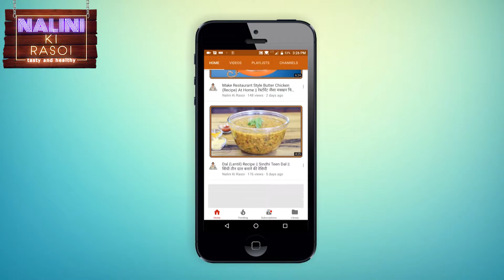Nachos | नाचोज | Homemade Nachos | Easy Recipe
Ingredients and Method in English & Hindi below
सामग्री और तरीका नीचे अंग्रेजी और हिंदी में बताया गया है

INGREDIENTS  (सामग्री)
1 bowl of maize flour (1 कटोरी मक्के का आटा)
1/2 bowl of wheat flour (1/2 कटोरी गेहूं का आटा)
1/4 teaspoon of celery seeds (1/4 छोटा चम्मच अजवाइन)
1/4 teaspoon of oregano (1/4 छोटा चम्मच ओरेगॅनो)
1/4 teaspoon of turmeric powder (1/4 छोटा चम्मच हल्दी पाउडर)
1/2 teaspoon of chat masala (1/2 छोटा चम्मच चाट मसाला)
Salt to taste (नमक स्वाद के अनुसार)
Oil (तेल)
And water (और पानी)

METHOD  (तरीका)

To start with put in a bowl maize flour, wheat flour, salt, celery seeds, oregano, turmeric powder, little oil and mix well. Add little water and make a soft dough. Next, cover and keep it for 10 minutes.
(सबसे पहले एक कटोरी में मक्के का आटा, गेहूं का आटा, नमक, अजवाइन, ओरेगॅनो, हल्दी, और तेल डालकर मिक्स कर दें| फिर उसमें थोड़ा थोड़ा पानी डालकर नरम आटा तैयार कर दें| उसे ढक्कर 10 मिनट के लिए रख दें|)

Then divide the dough into 3 equal parts and start rolling it. Roll the balls on wheat flour and flatter it thin and round with a rolling pin. Next cut in 8 equal parts. Next prink the flattered spread dough with the help of a fork randomly. Similarly, prepare all nachos.
(फिर उस आटे को 3 बराबर हिस्सों में डिवाइड कर दें और उसे बेल दें| उसको बेलने के लिए गेंहू के आटे में लपेट दें| और उसे चपाती की तरह गोल बेल दें| फिर उसे 8 बराबर हिस्सों में काट दें| फिर कांटे की सहायता से जगह-जगह पर प्रिक कर दें| ऐसे ही सारे नाचो तैयार कर दें| )

All nachos are ready to fry. Fry nachos on medium flame till golden brown. Once nachos become golden brown remove them. Similarly, fry all nachos. Once all nachos are fried and ready sprinkle little chaat masala over it. Nachos are ready to serve.
(सारे नाचो फ्राई करने के लिए तैयार है| नाचोस को मीडियम गैस पर गोल्डन ब्राउन होने तक फ्राई कर दें| जब गोल्डन ब्राउन हो जाए तब उसे निकाल दें| ऐसे सारे नाचो फ्राई कर दें| सारे नाचो तयार हो जाए तब ऊपर से थोड़ा चाट मसाला छिड़क दें| नाचो सर्व करने के लिए तैयार है|)